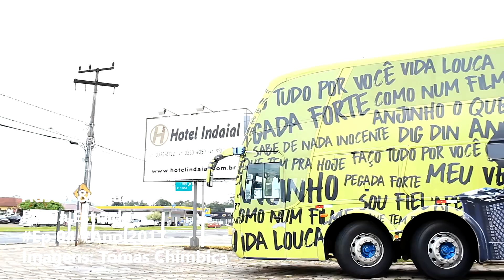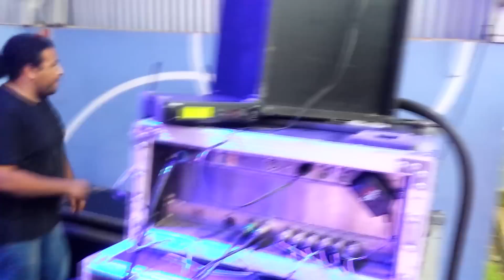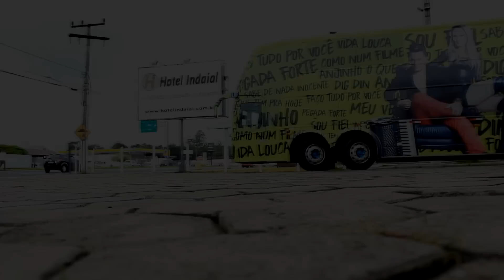Pé na Estrada com Adson & Alana Ep04 Itá, Rio Dos Cedros, Saudades, São João do Oeste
➽ Contrate: (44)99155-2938 Vivo/Whats (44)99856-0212 Tim

Acompanhe  o Dia a dia dos irmãozinhos Adson & Alana nos Shows realizados em São João do Oeste - SC, Guaraciaba – SC, Itá – SC , Saudades – SC , Rio dos Cedros – SC, Jaragua do Sul – SC, Julio de Castilhos –RS ,

➽ SIGA ADSON & ALANA:
➳ Snap Chat: adsonealana